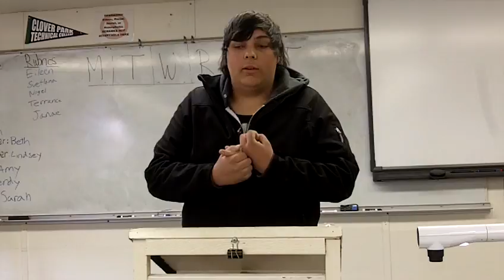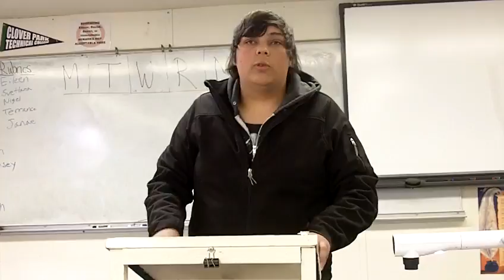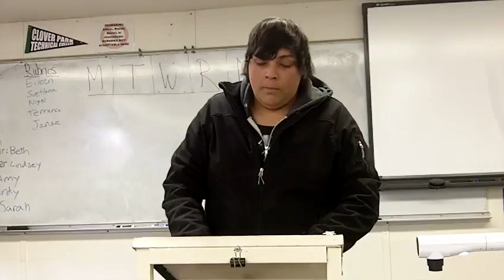SPRING 11 1100 RJ KOSAREK DISCUSSES THREE SPEECHES